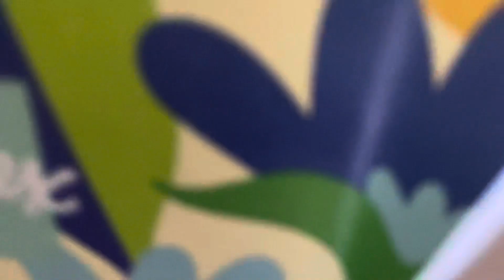Yogurt Muffin + Wrestling with Chi